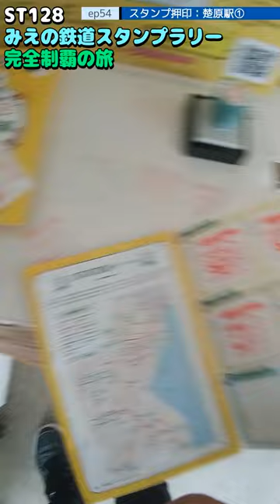ST128 ep54 スタンプ押印：楚原駅①＠三重県いなべ市・三岐鉄道【ミジュマルと旅するみえの鉄道スタンプラリー完全制覇の旅】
〒511-0202 三重県いなべ市員弁町楚原
三岐鉄道北勢線/楚原駅
Sohara, Inabe-cho, Inabe City, Mie Prefecture 511-0202
Sangi Railway Hokusei Line/Sohara Station